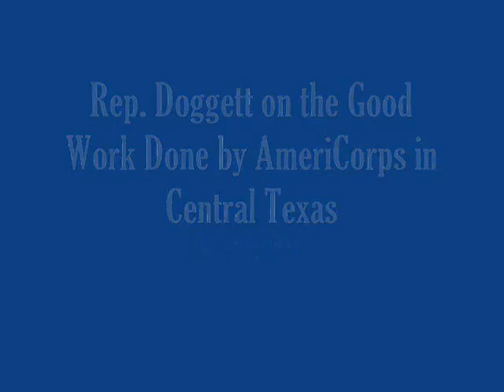May 21, 2011 - Rep. Doggett on the Good Work of AmeriCorps Volunteers in Central Texas